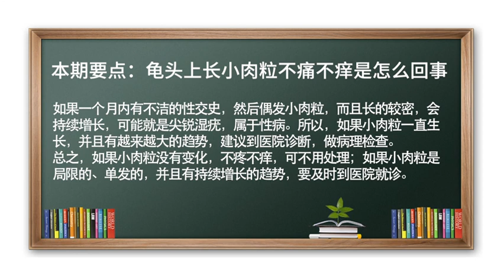珍珠样丘疹 龟头炎 阴茎长小肉粒 阴茎痒 龟头上长小肉粒不痛不痒是怎么回事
龟头上长小肉粒不疼不痒，大多情况是珍珠样丘疹。
珍珠样丘疹的皮损可能会围绕冠状沟周围长一圈，有时可能还会形成小毛刺样的东西。如果系带侧出现小肉粒，通常是阴茎珍珠样丘疹。
绝大多数的病人的珍珠样丘疹都只是皮肤的良性增生，和身上长痣、长粉刺一样，一般不会对身体造成损害，也不会引起不适，定期观察即可，不用特殊的处理；但如果小肉粒形成了小肉刺，影响外观，可以做激光、冷冻等处理。
如果一个月内有不洁的性交史，然后偶发小肉粒，而且长的较密，会持续增长，可能就是尖锐湿疣，属于性病。所以，如果小肉粒一直生长，并且有越来越大的趋势，建议到医院诊断，做病理检查。
总之，如果小肉粒没有变化，不疼不痒，可不用处理；如果小肉粒是局限的、单发的，并且有持续增长的趋势，要及时到医院就诊。